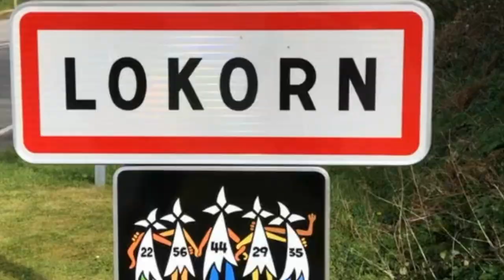L'INTEGRATION CHEZ CADIOU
Découvrez notre on boarding en vidéo !